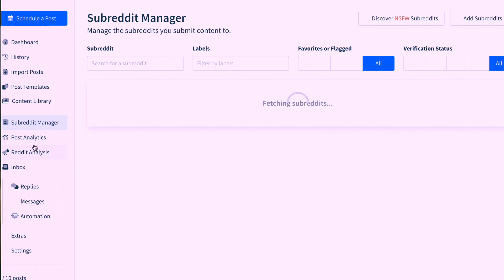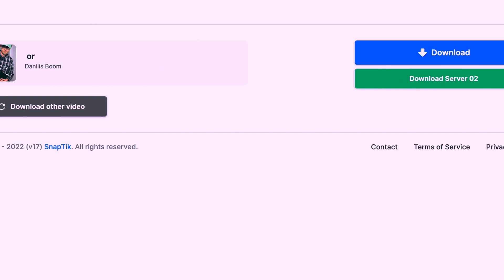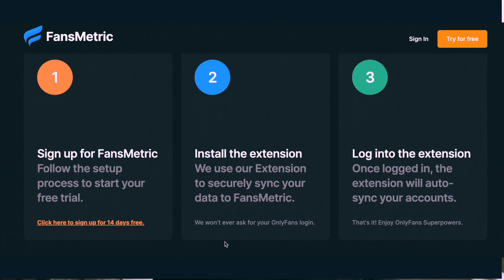Game-Changing OnlyFans Tools You Need in 2024